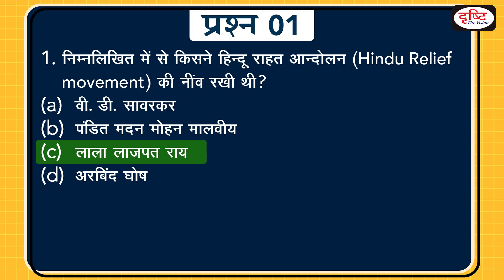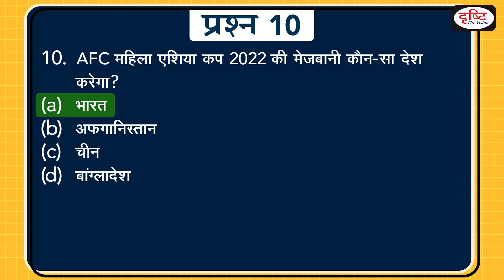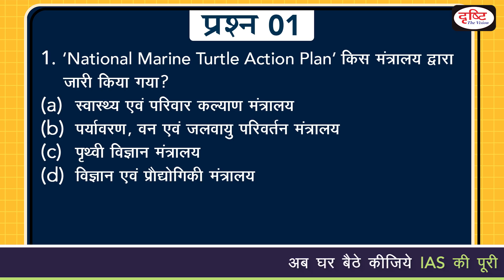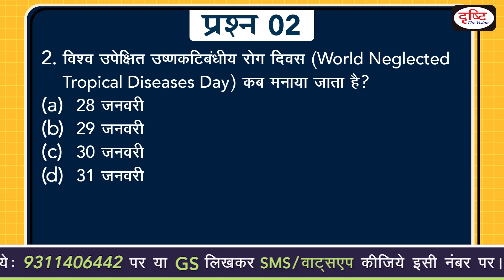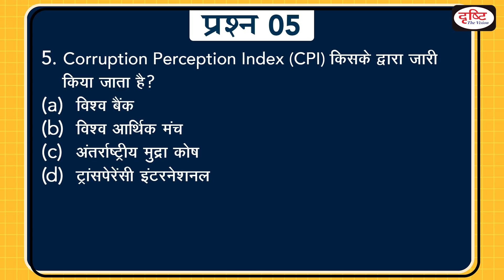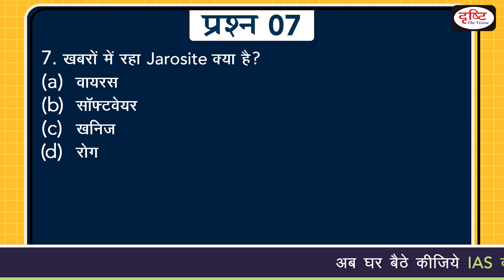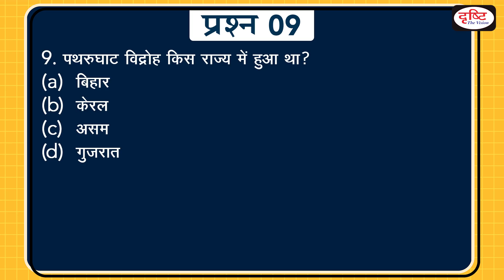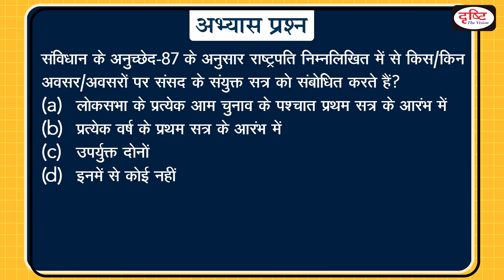Today’s GK - 29 JANUARY 2021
1. National Marine Turtle Action Plan

2. World Neglected Tropical Diseases Day

3. COVID-19 “performance index”

4. India justice report 2020

5. Corruption Perception Index 2020

6. Uttar Pradesh wins best tableau award

7. Jarosite in News

8. Demise of Shaibal Gupta

9. Patharughat Uprising

10. India's first igloo café

11. President’s address to joint session of Parliament

# CorruptionPerceptionIndex2020

1. Videos by Dr. Vikas Divyakriti To

2. Concept Talk- By Dr. Vikas Divyakirti

6. To The Point- Special

8. UPSC PT Prelims Practice Quiz